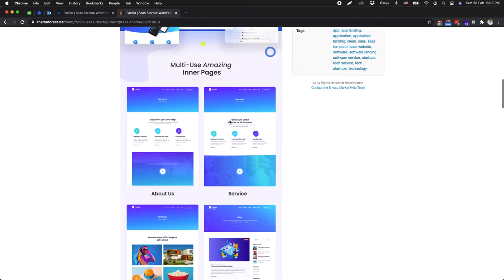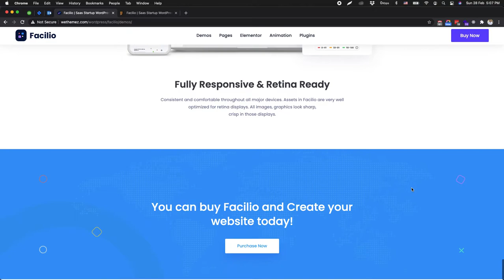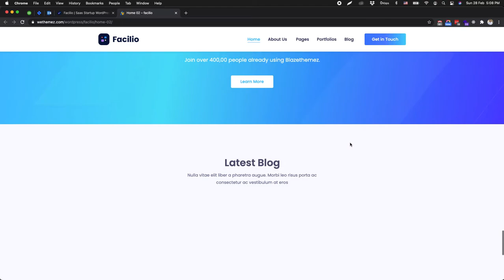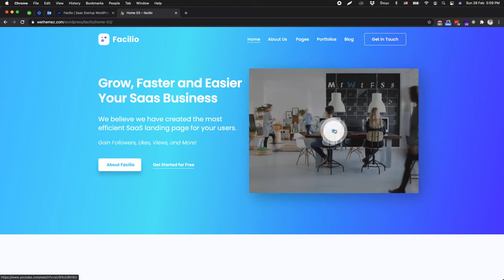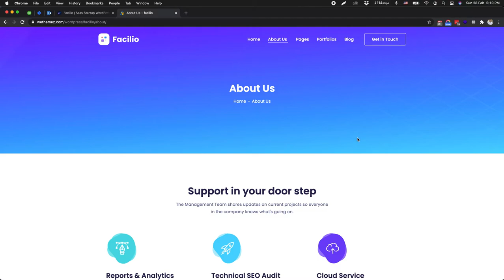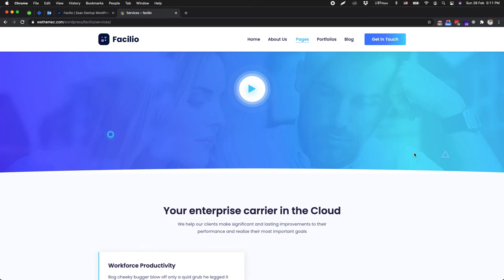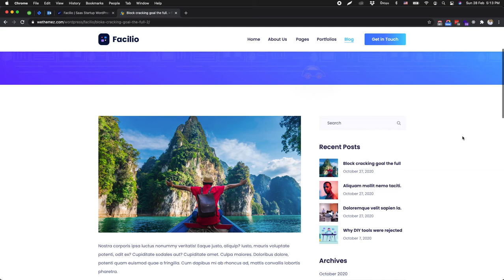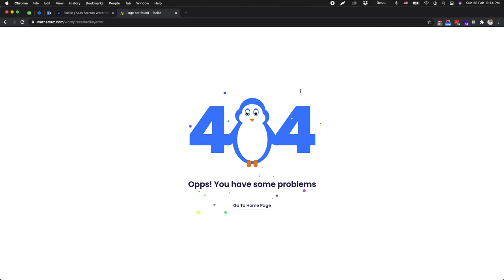Facilio | Saas Startup WordPress Theme || Video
Facilio is a creative WordPress theme for saas, software, startup, mobile app, agency and related products & services. Facilio is loaded with tons of features, elements & blocks, options that give its users real flexibility to create a dynamic, professional website in no time. It is 100% responsive and looks stunning on all types of screens and devices.… The Template is based on 1170 Bootstrap Grid. Everything is in the Documentation file so that you can change anything easily. it’s perfect for all kinds of businesses. We have equipped it with all the features that you need to create your dream website.

Developed By
# Rocky Ahmed (WordPress Develo + Frontend Developer)

Design By (Frontend Developer + Designer)
# Rony